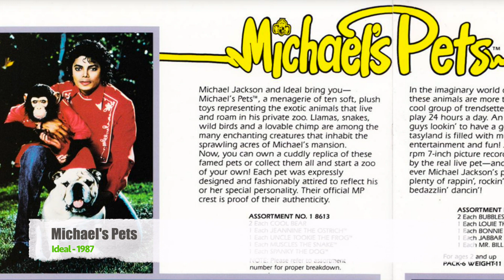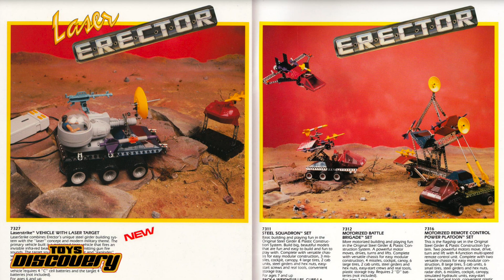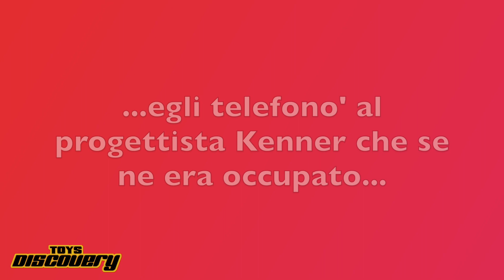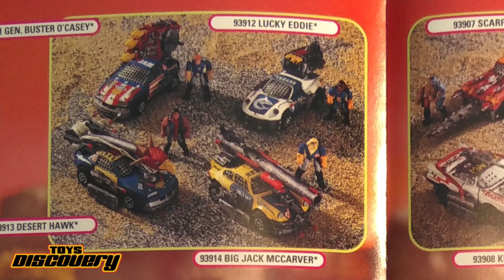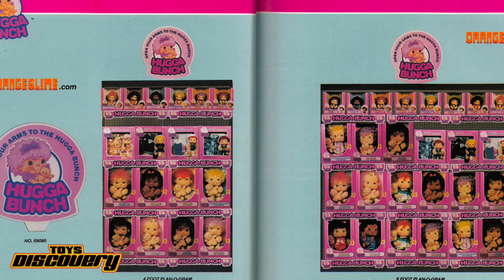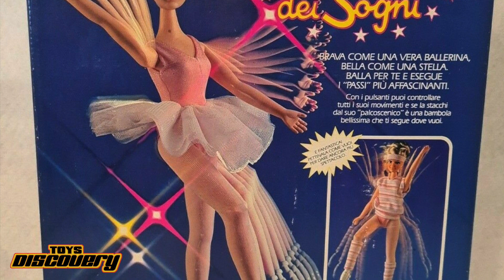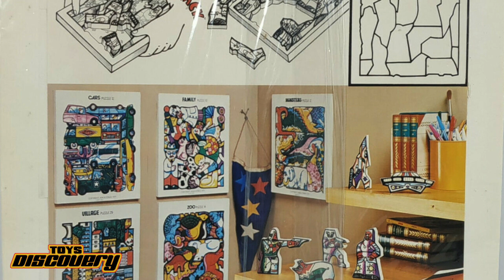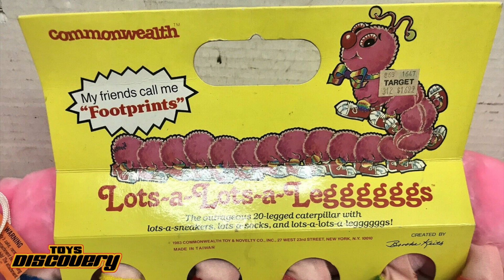TOYS DISCOVERY: giocattoli dimenticati o inediti! Episodio TRE by Nijirain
Questa è una nuova rubrica in cui vi parliamo di 15 diverse linee di giocattoli (o singoli giochi) di ogni genere: non solo action figures e bambole, ma anche giochi da tavolo, peluches, giochi da fare all'aperto e prescolastici. Alcuni forse li conoscete, ma la maggior parte probabilmente non vi dirà nulla! Eppure ci sono stati, negli anni 80 e 90, presenti sui cataloghi e presenti sul mercato!
Giochi che hanno avuto poco seguito e sono spariti dopo una stagione, oppure che semplicemente da noi non sono mai arrivati. Dove possibile abbiamo inserito anche gli spot TV, buona visione ;)